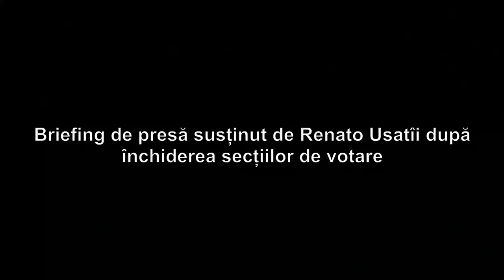Briefing de presă susținut de Renato Usatîi după închiderea secțiilor de votare